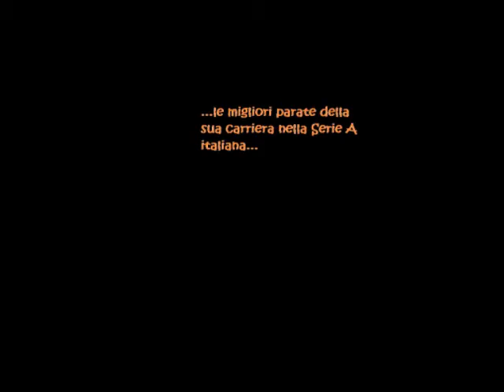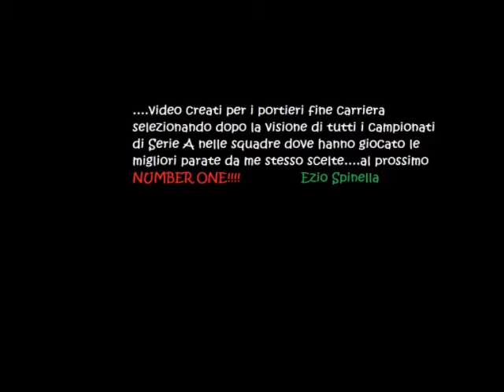Abbiati Christian Parate dal 1998 al 2016 - Milan,Juventus,Torino